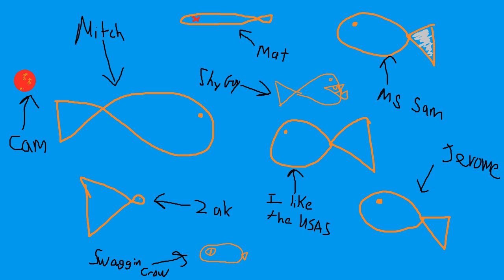Modern Warfare 3 - Infection Ep. 4 - Riot Shields !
Can we go for 500 likes, do it as the force depends on you. Yes the force.
Most of our videos will be fun group commentaries in Zombies, Survival, Private matches, or online Multiplayer :)